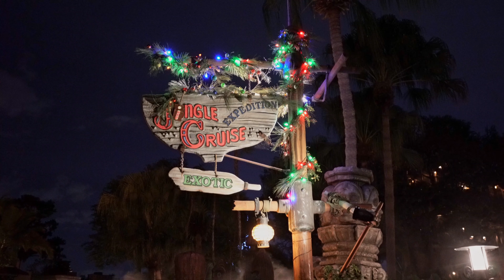Jingle Cruise 2019 | Walt Disney World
Christmas time on the world famous Jungle Cruise in Disney World Florida. The Jingle Cruise is a Christmas Overlay celebrating the holidays.